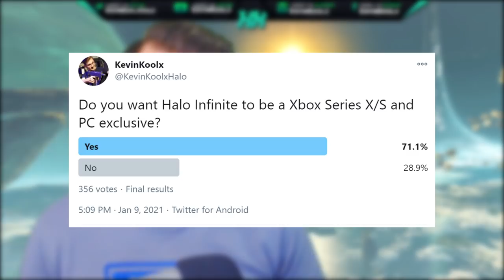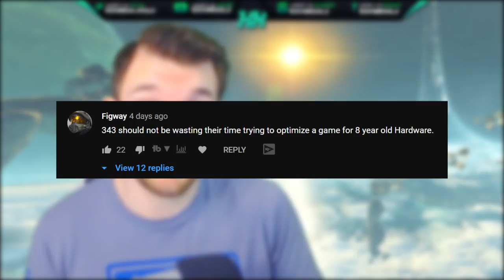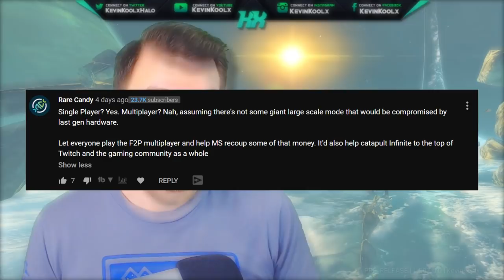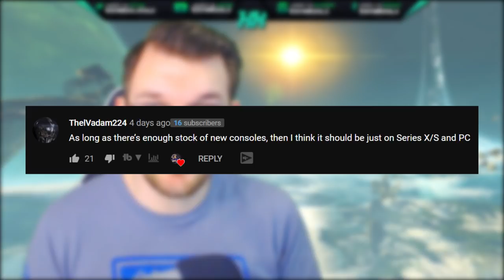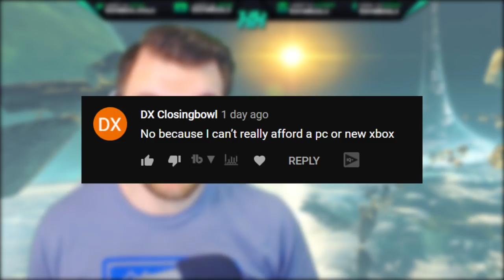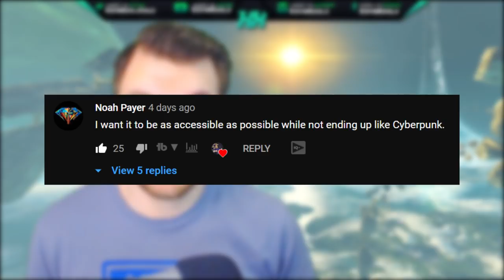Halo Players Want Halo Infinite Next Gen ONLY! Is That Good For Halo Infinite?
Timestamps
Intro - 0:00
Halo Community Reply to Next Gen Only - 1:47
Should Halo Infinite be Next Gen Only? - 7:35

Recently Halo news going around is the discussion about if Halo Infinite Xbox One version should be cut from development. Halo Infinite on Xbox One has been a major talking about about Halo Infinite development. Halo Infinite Xbox Series X and Halo Infinite PC versions have been pushed to be the only version of Halo Infinite. With the recent Cyberpunk 2077 news and how Cyberpunk 2077 on last gen hardware shows how simply downscaling may not be the answer. Halo Infinite release date is set for holiday 2021 and hopefully the Halo Infinite delay will allow 343 Industries to develop the game that they want.